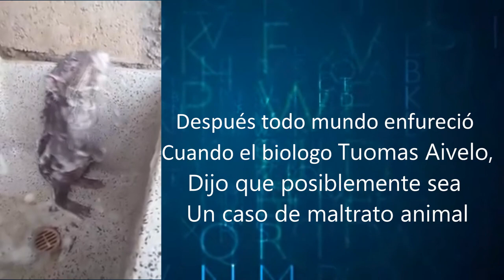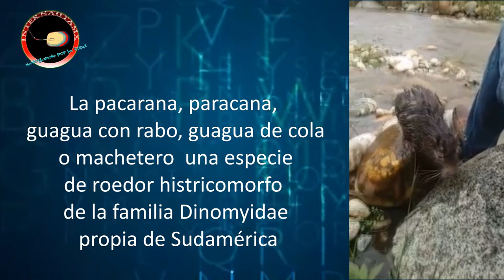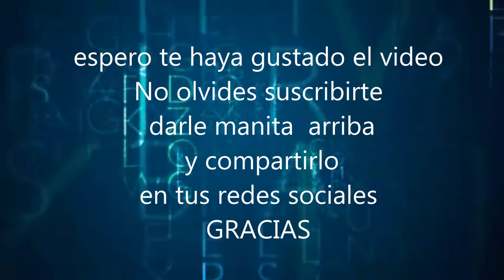Rata bañandose LA VERDAD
Con un depósito puedes apoyarnos:
3FxGwEpZPtGHPogGxsuBeSRVb6bMP3qW6j
0xf29e4388e01b43dc9e5324c089964d3438286a4e
rLSn6Z3T8uCxbcd1oxwfGQN1Fdn5CyGujK
Destination Tag: 39715475
0xf29e4388e01b43dc9e5324c089964d3438286a4e
etnkAgQtgv3U29gS6f4zXFD4DDTXKe5WnVgG7qNuChnsKqxtWJnJ12gNGi8i3yRZQR3andbM1DuSeNBUrehZEXHK2omm8WQDez
¡GRACIAS!